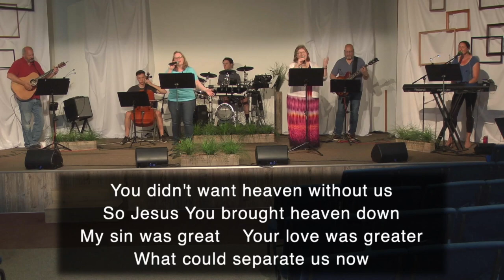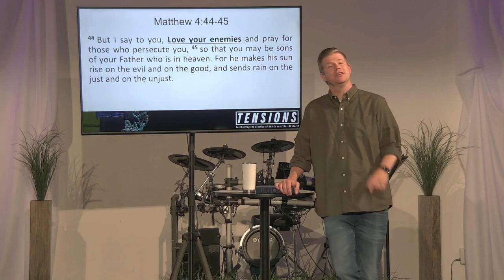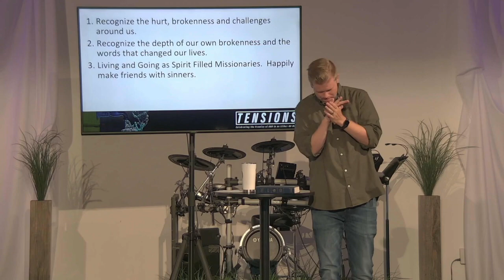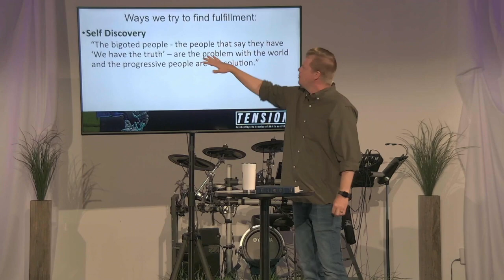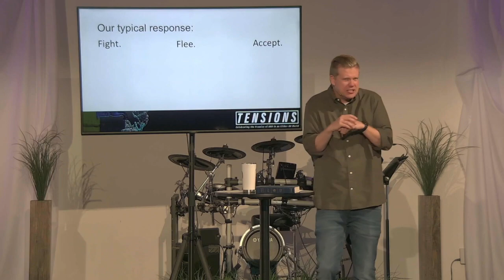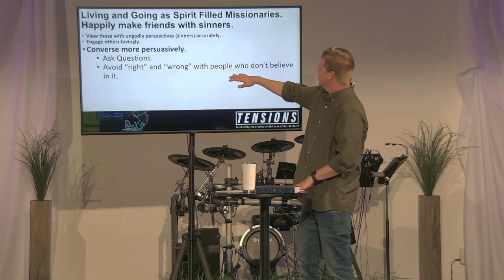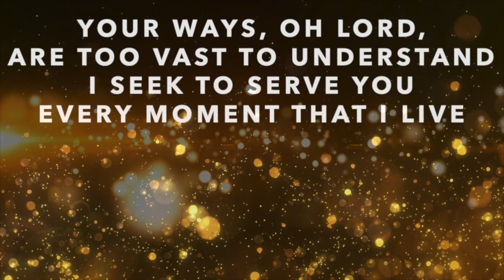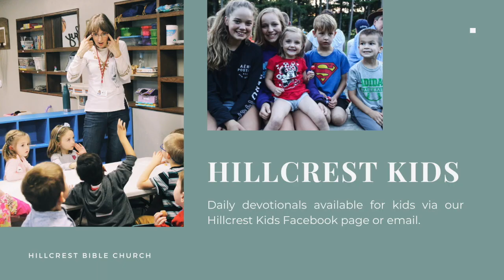TENSIONS 7.19.20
Original Song, "I Seek to Know You", by Theresa Johnson and Tom Krzystof, written and recorded June, 2020.

Hillcrest Bible Church
CCLI: 939857